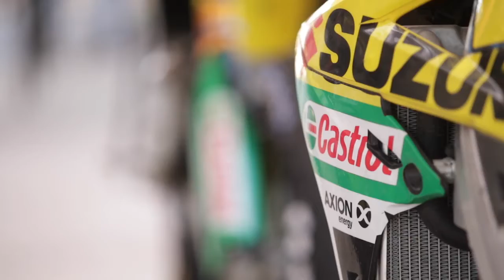Sponsor Day Castrol